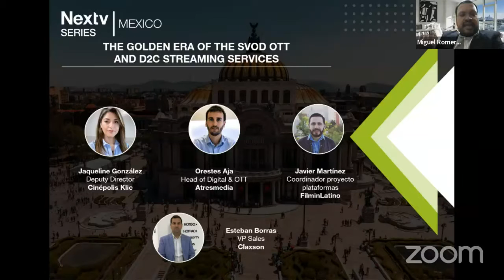Nextv Series Mexico 2022 - La era dorada de las plataformas SVOD y D2C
LA ERA DORADA DE LAS PLATAFORMAS SVOD Y D2C
- Estrategias de contenido: originales, lanzamientos y catálogo
- ¿El futuro es D2C o B2B2C?
- Cómo reducir el churn y evitar la rotación de suscriptores
- Más allá del contenido, ¿cuánto impacta la experiencia del usuario?